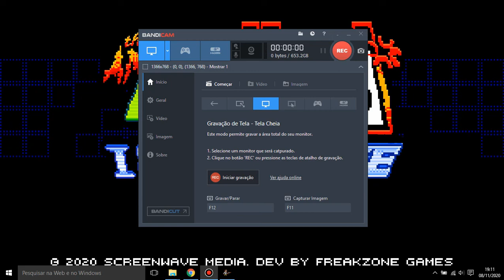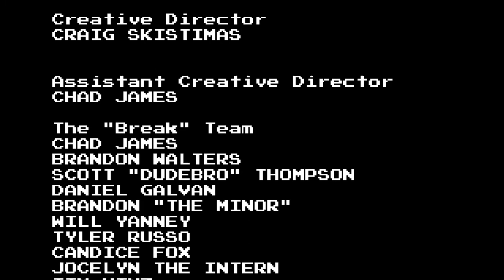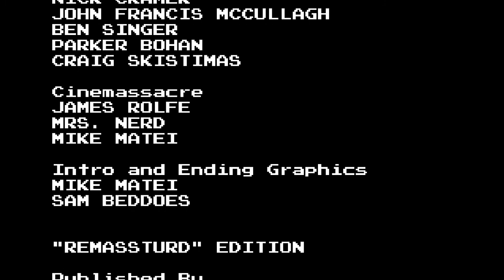Longplay - Angry Video Game Nerd I & II Deluxe (Oldschool) (First Game)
Um gameplay desse jogaço de ação e plataforma, que se baseia nos episódios de James Rolfe, O Angry Video Game Nerd. Joguei na dificuldade Oldschool, e fui bem.